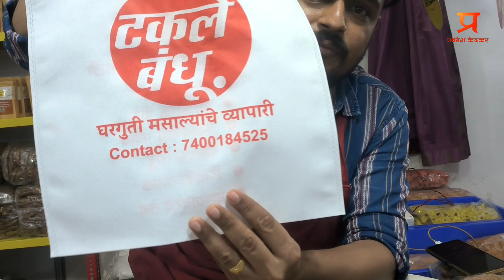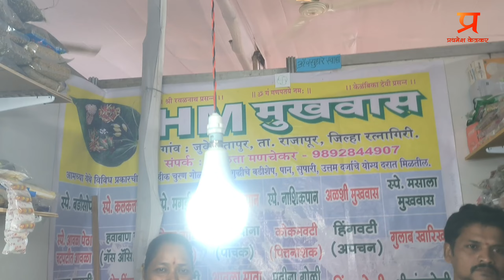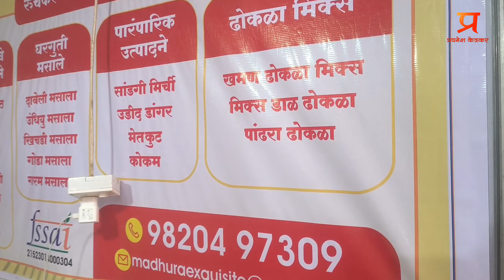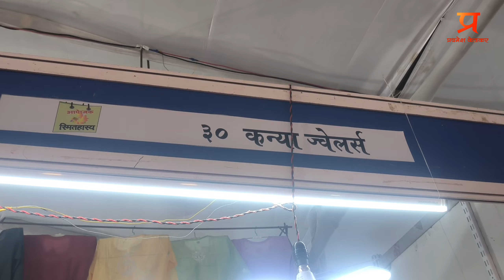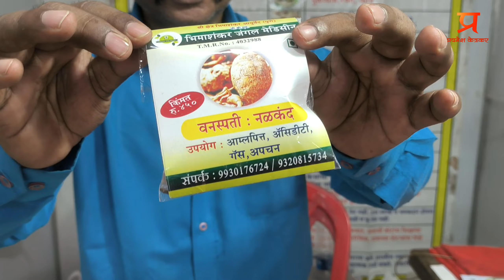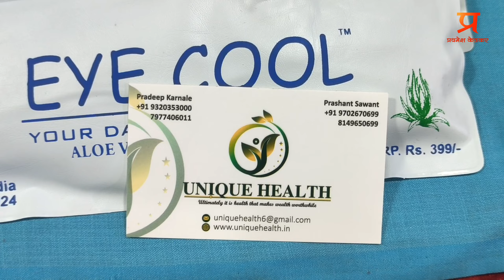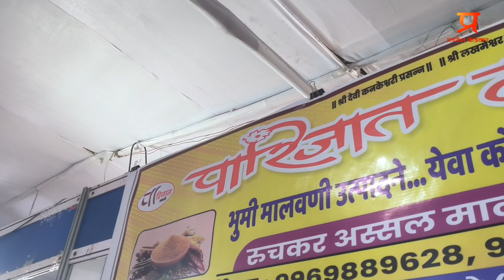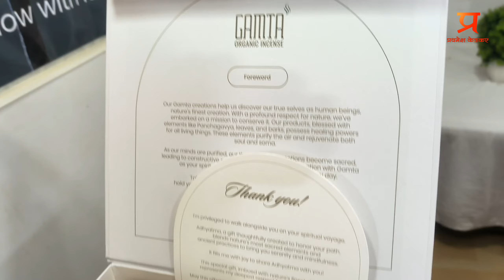रानडे रोड दादर येथे सुरु आहे गृहोपयोगी वस्तुची भव्य ग्राहक पेठ दसरा दिवाळी स्पेशल#exhibition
दादर वेस्टला रानडे रोडवर सुरू आहे भव्य ग्राहक पेठ|सगळयात गृहोपयोगी वस्तु एकाच ठिकाणी

पत्ता- ॲटोनिया डिसिल्व्हा शाळेचे चे पंटागण, रानडे रोड, दादर पश्चिम
दिनांक-२३ ऑगस्ट ते ५ नोव्हेंबर २०२४
वेळ- सकाळी १० ते रात्री ९ वाजेपर्यंत